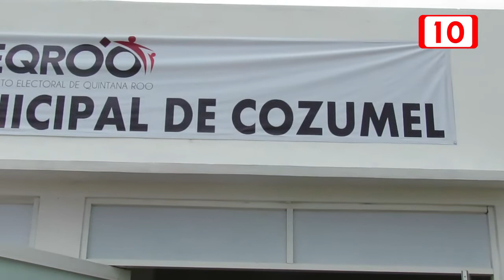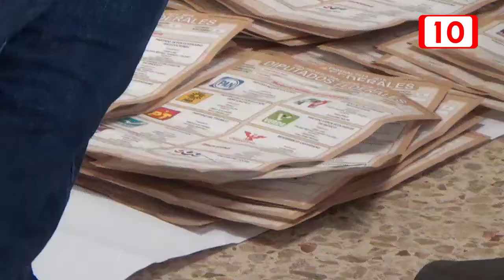Presidenta del IEQROO, explica las medidas de higiene